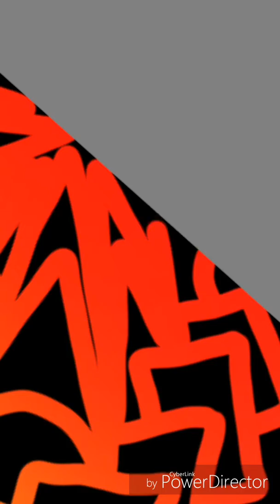Sunset Making Patterns - How To Draw (DIY) ProCreate, Autodesk Sketchbook, FlipaClip? - Gacha Life 2